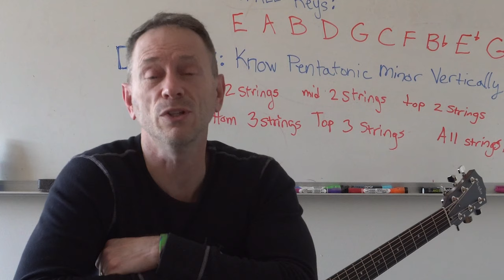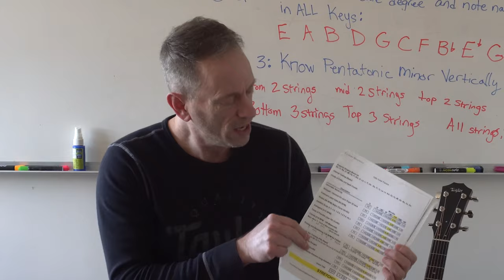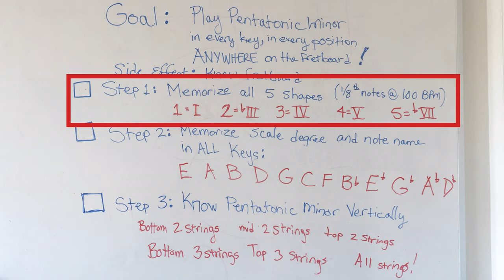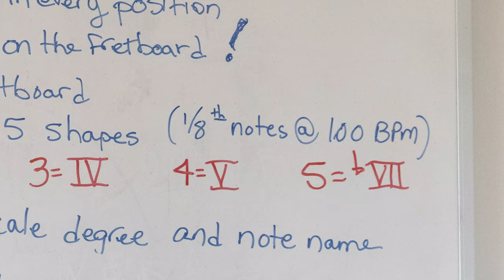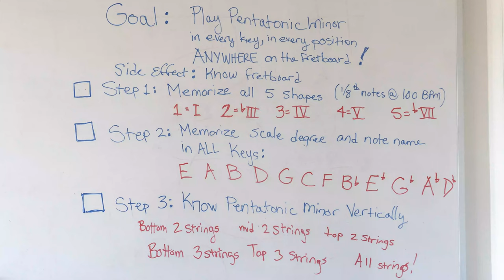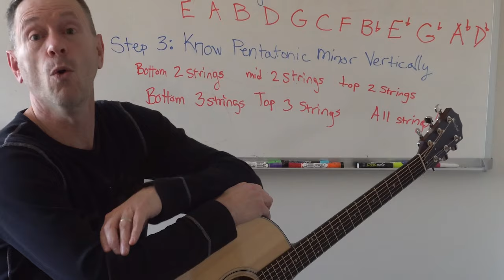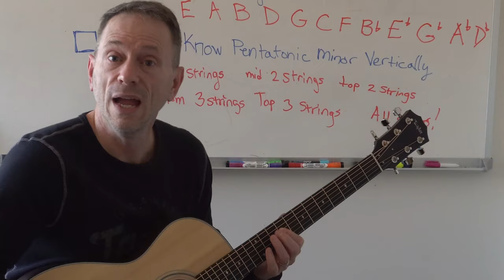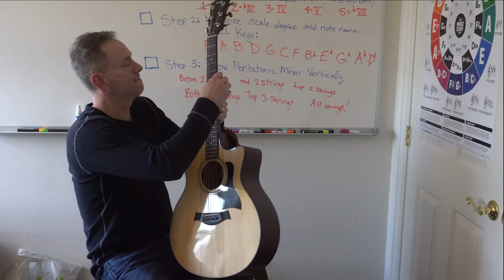Mr V's Guitar Journ(ey) - Episode 1 - Minor Pentatonic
Mr V's Guitar Journ(ey)

Come with me on this Journ(ey)!

Welcome to the very first episode of my journey from 40-year beginner guitarist to advanced musician. I have been playing the guitar for ~40 years now. I am completely self taught and while my knowledge is diverse and expansive, I still consider myself a beginner. That is primarily for two reasons:

1. I simply have not practiced on a daily (routine) basis. Heck, during my 40 years I have sometimes gone a year or so without picking up my guitar at all.
2. When I do practice, it is usually a specific riff or lick that I already know, or a song that I already know.

The worst part is, that I have practiced box/shape 1 of the Pentatonic Minor for about 32 years. In other words, I am an expert at knowing shape 1 but do not know any of the other position on the entire fretboard!

That's all going to change today! I am committed to buckling down and staying focused on important pieces of music and guitar until I have mastered this instrument. My first step will be memorizing every position of the Minor Pentatonic scale, which will result in me also knowing every note on the fretboard. I believe this is a key foundation of mastering the guitar.

Wanna do this with me? Start by commenting below and we'll work on this process together! We can keep each other accountable during this journey!

My gear:
Electric: Carvin CT6M California Carved Top with 22 Frets
Acoustic: Taylor 316ce Grand Symphony
Amp: Carvin Nomad 112 50 tube amp
Pedal Effects: Pedaltrain Classic 2 Pedalboard with Korg Pitchblack tuner, JHS Bonsai overdrive, Wampler Sovereign distortion, Dunlop JHW-4 Fuzz Mini, Boss DD-8 delay, EHX Oceans 11 reverb, Boss RC-3 looper with FS-7 footswitch, EHX Freeze sustain, Morley 20/20 Wah, Morley 20/20 Volume Plus